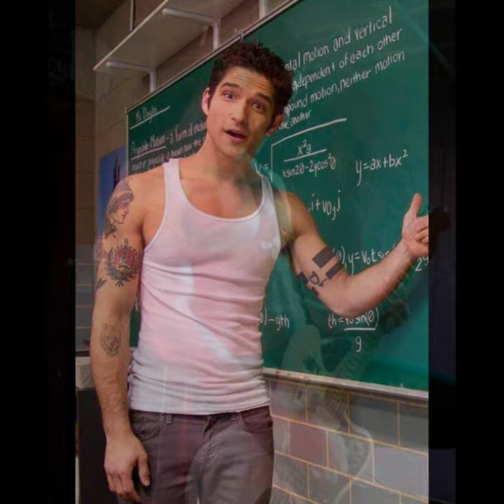Tyler Posey photo reel!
My favourite actor/musician, I'm obsessed!

I made a photo reel out of some the pictures I have saved, i hope you all like it 👍😁🥰